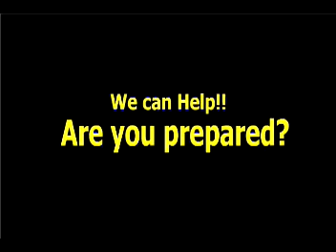Spring Break® City Bonding™ presents MOBILE BANKING Youtube.com/SpringBreakLIVE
Spring Break® City Bonding™ presents MOBILE BANKING  Youtube.com/SpringBreakLIVE and Youtube.com/MYSPACEPREPAID